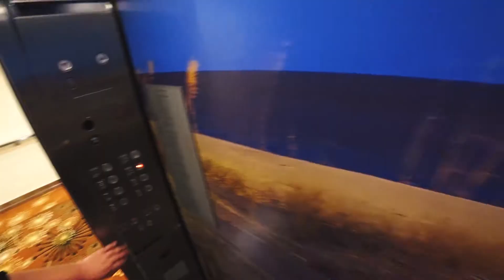Blake & Jess P&O Cruise Holiday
A little film of some footage from our P&O Cruise to New Caledonia & Vanuatu, pieced together by Nick Avenell. All shot on Sony Action cam.
Footage by: Blake Williamson
Edited by: Nick Avenell Films